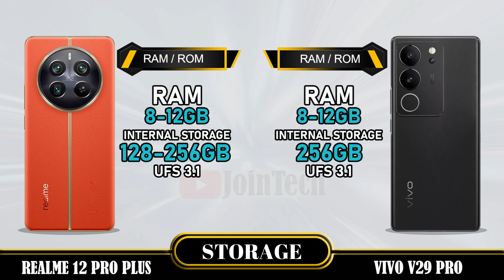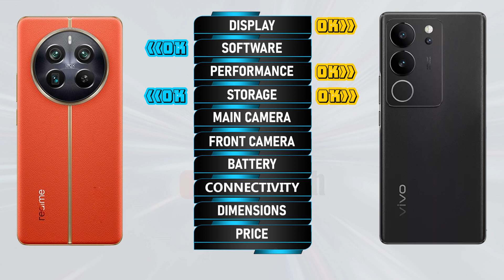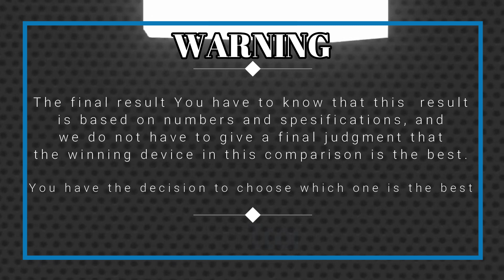🔥 Duel High Tech! Realme 12 Pro Plus vs Vivo V29 Pro Off in a Smartphone Showdown!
Realme 12 Pro Plus vs Vivo V29 Pro | Comparison | Review | Unboxing | Price | Antutu Score
We provide a detailed first look at the Realme 12 Pro Plus, including hands-on specifications and features. The data is sourced from the manufacturer's laboratory, and the actual data may differ due to test environment conditions. You can find the specs and unboxing information for the Realme 12 Pro Plus in our comparison review. Share your first impressions and any tests you conducted in the comments section, especially when comparing it to the Vivo V29 Pro. Please note that any Google data used in this video is purely for illustrative purposes, and we cannot guarantee the accuracy (100%) of the information presented.
🔔 Turn on the bell for new upload notification 🔔
Please To: